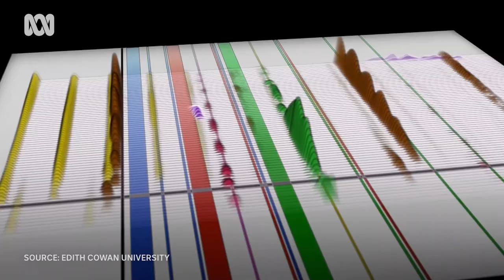Making birdsong music | Amazing Australia | ABC Australia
PhD student Jean-Michel Maujean is recording the melodic calls of Australian songbirds and transforming them into classical compositions.

Jean-Michel spends days at a time camping in Western Australia’s remote forests, recording the tuneful chirps of species like the Golden Whistler and Noisy Scrub Bird.

He used specialist equipment like a parabolic dish to capture high quality recordings of distant birdsong, which is then fed into a 3D Spectrogram.

This computer software creates a visual representation of the birdsong, which Jean-Michel uses as a compositional and performance aid.

Later this year the finished compositions will be performed at a recital using instruments made by Jean-Michel, including 3D printed flutes and a ‘PV Cello’.

Jean-Michel says birdsong first originated in Australia, so the project is a celebration of a home-grown phenomenon.

“Some people think there’s no new music anymore, that all ideas have been used up, so I figure let’s look at the birds and see what they have to say about that because there’s plenty of new ideas that we can come up with,” he says.